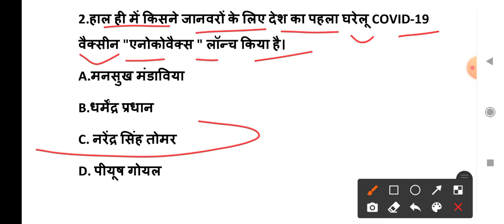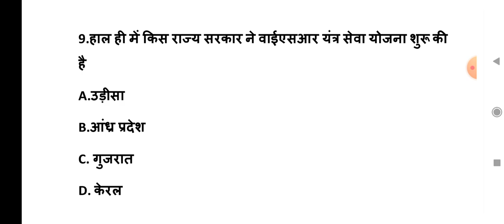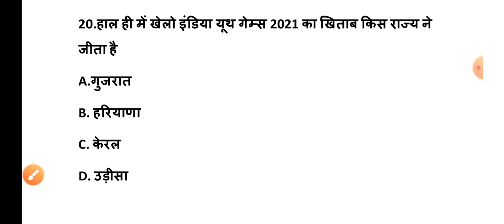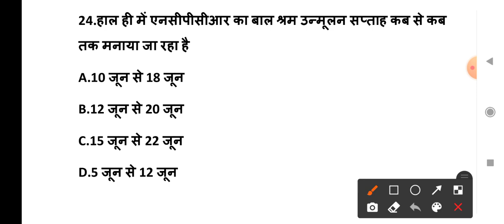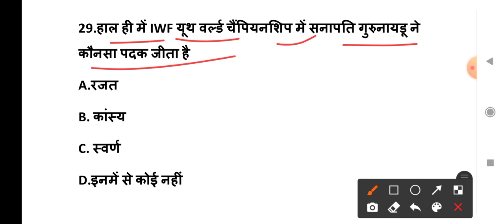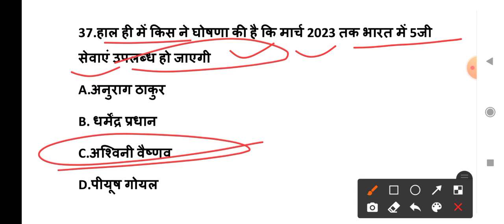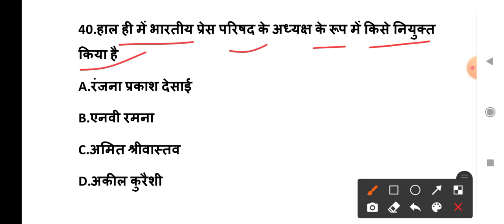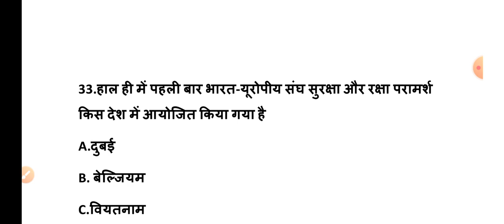Weekly Current Affairs 2022 ll 13 JUNE to 19 JUNE ll All Exam Important Question.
राजस्थान जीके VDO Mains Computer Teacher

Political GK : राज्यपाल ll टॉप 50 प्रश्न।